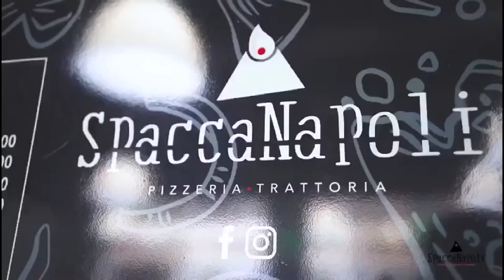Tomislav Gomelt, autore del gol che ha deciso Crotone-Frosinone 28/07/2020